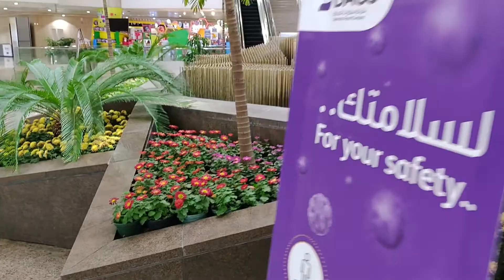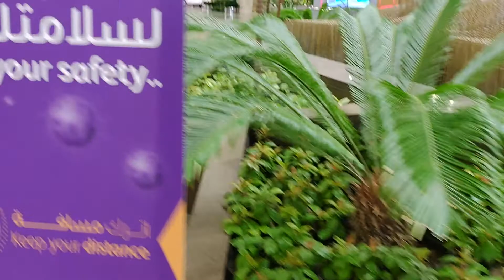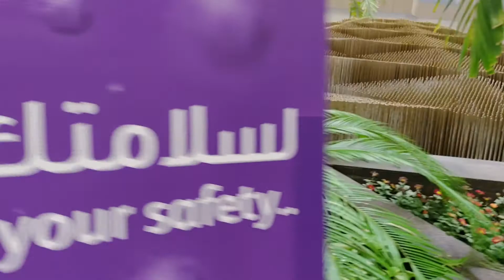Adorable Garden inside King Fahd International Airport - Dammam, Saudi Arabia (Fahad)